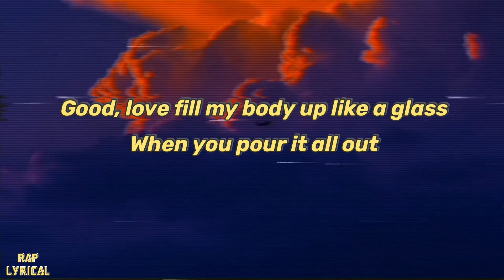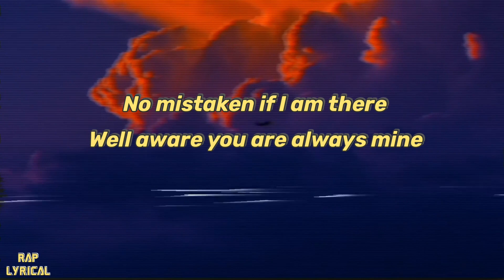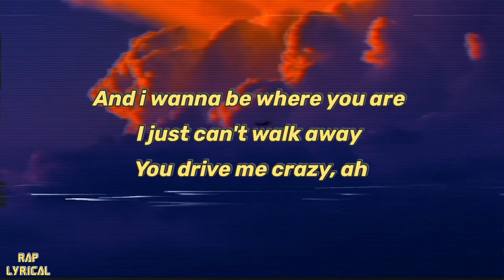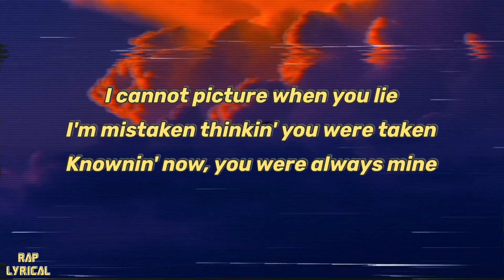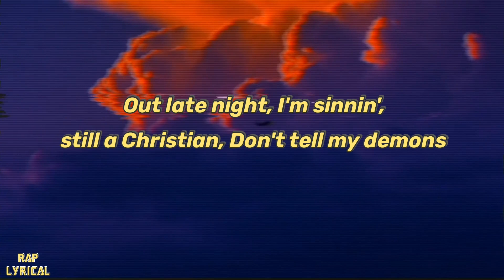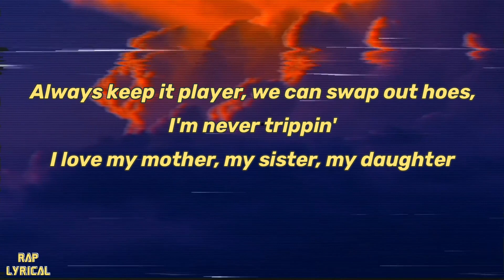Lil Yachty - drive ME crazy! (Lyrics)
RAP Lyrical]

 Lyrics📄

Tags📄:LilYachty